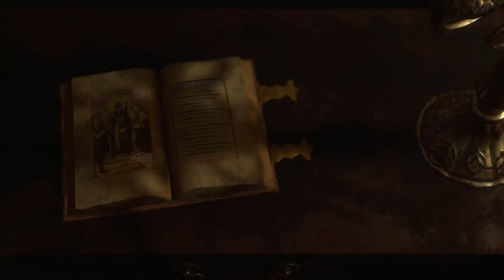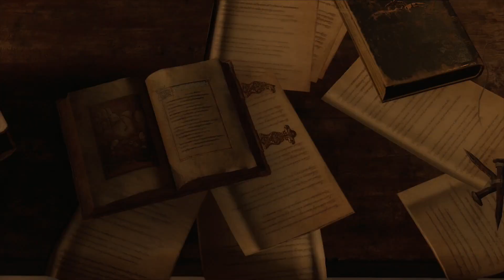Resident Evil 4 Remake - Part 5 - Good Boy! 🐺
Edgar and Jackie continue their adventure in the dark and spooky world of Resident Evil 4 Remake! Watch as the young couple thirst over fictional characters, make friends with wild animals, and jump from their seats!